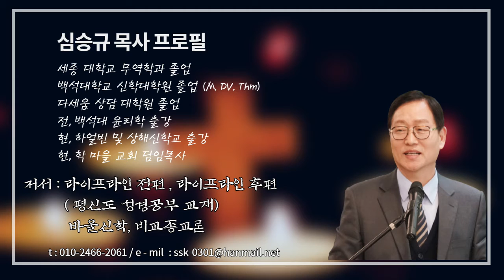심승규 목사의 5분 신앙 칼럼 / 돌 (단 2:35)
심승규 목사의 5분 칼럼
 학 마을 교회 담임 목사